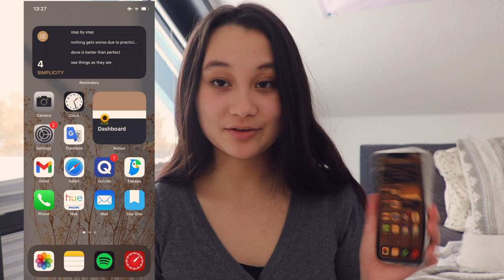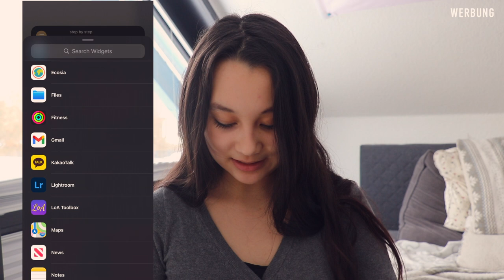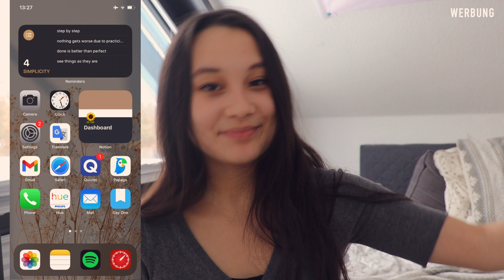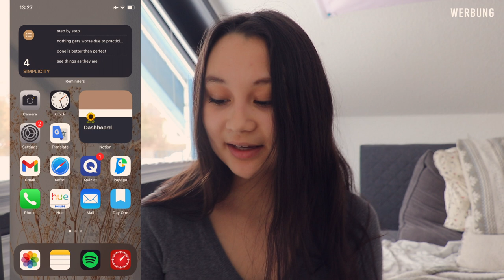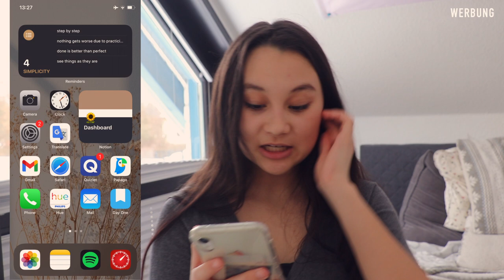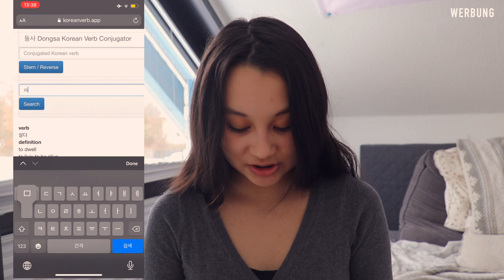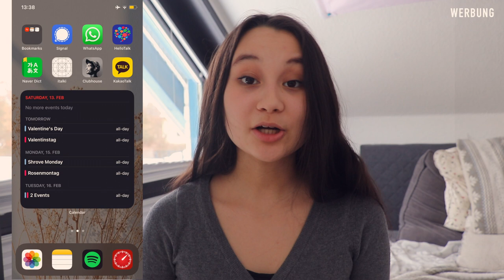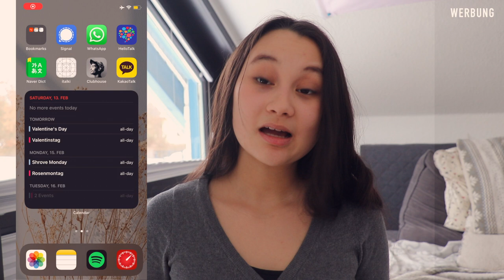WHAT´S ON MY PHONE 2021(Deutsch)💕 | Mein produktives IPhone SetUp |Wie ich mein Handy organisiere📱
Wie ich mein Handy für Produktivität nutze und welche Apps und Features mir dabei helfen, zeige ich euch heute im What´s On My Phone Tag 2021❤️
Dabei lege ich vor allem den Fokus auf mein Phone Set Up, also wie ich mein Handy eingerichtet habe, damit es mir bei meiner Produktivität und Effektivität hilft. Vielleicht inspiriert euch diese Organisation ja etwas🙈
Nächste Woche kommt dann noch das Video mit den ganzen Apps, die ich besitze :)

0:00 Intro
0:50 Affirmationen/Sprüche
1:50 Notion
2:50 Hintergrundbild
3:03 Apps

PODCAST: Gut Genug - Lara Emily